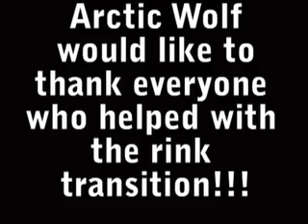Arctic Wolf Ice Center from ice to turf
Watch as the Arctic Wolf Ice Center transforms from an ice rink into an SIFL Football Arena